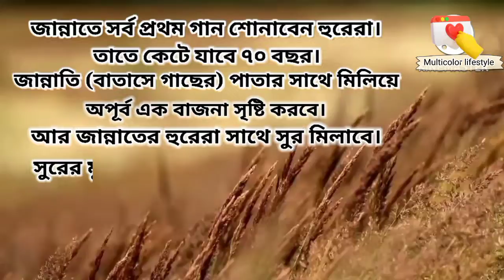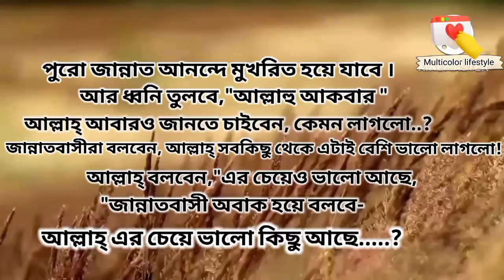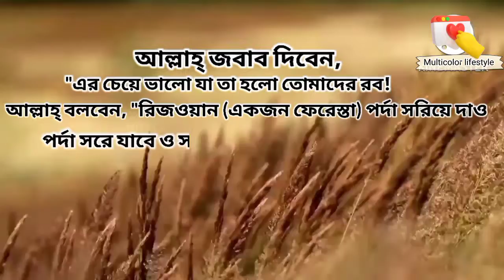না পড়লে মিস করবেন।। আল্লাহ আমাদের সবাইকে জান্নাত দান করুন...